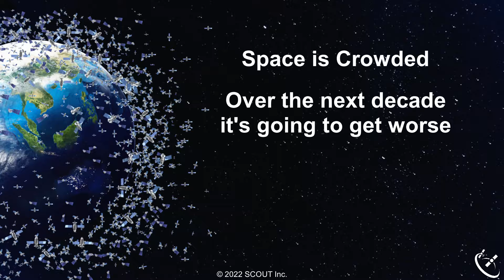Scout Product Video January 2022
Scout's products and development process, from our initial Scout-Vision systems and software to our OVER-Sat observation spacecraft.